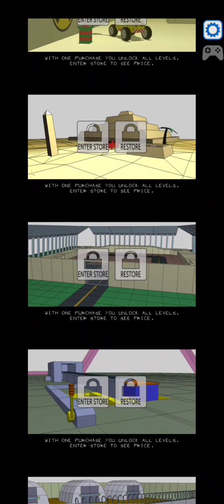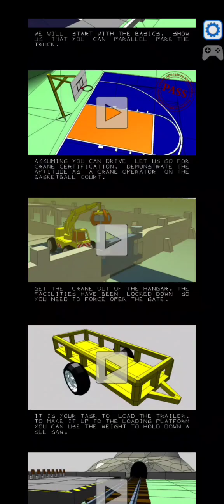little crane (part 1/5)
nice design

also known as the little crane that could (TLCTC)